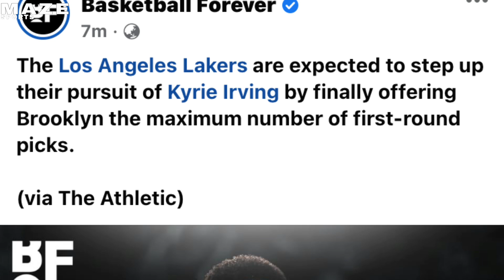LAKERS AT WARRIORS MAG TATAPAT SA OPENING NIGHT NEXT SEASON! OCT 18, 2022!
Reminder: Ang mga Balitang aking nababanggit sa ating mga Vlogs ay hindi ko gawa gawa lamang, ito po ay galing sa mga nba experts o di kaya naman ay sa mga trusted pages ng nba. Kaya po ating intindihin muna bago mag comment. Salamat po! God bless po sa inyong lahat!